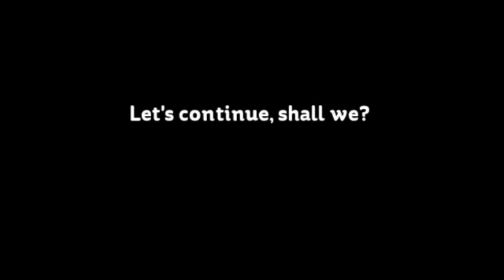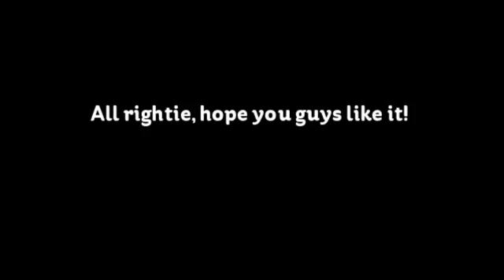Phenomenon Serendipity 3: Maggie Wolfe Part 11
Continuing where we left off, Maggie and the others are with the Shinoa Squad. Here she deals with vampires and Horsemen of John while she has an easy teamwork with Yoichi Saotome. This doe eyed like boy is more than meets the eye and might have a dark past to cover up with a smile and his confidence is inspiring Maggie to help out in any way but dealing with Shinoa is harder! Anyway, enjoy!